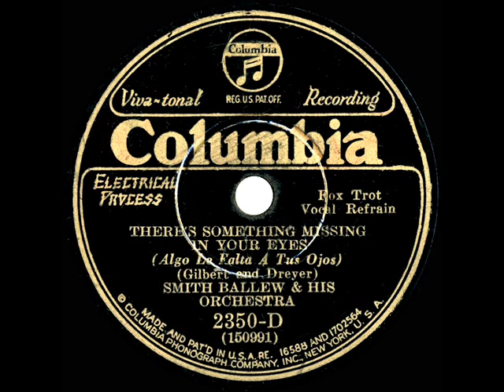1930 Smith Ballew - There's Something Missing In Your Eyes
Ballew was listed as ‘leader’ of this session which included both Dorseys among the musicians.  See also the flip side “Nine Little Miles From Ten-Ten-Tennessee”

Transferred from 78rpm Columbia 2350-D - There's Something Missing In Your Eyes (Gilbert-Dreyer) by Smith Ballew & his Orchestra, recorded in NYC December 2, 1930 .